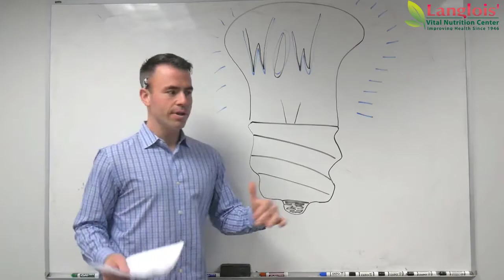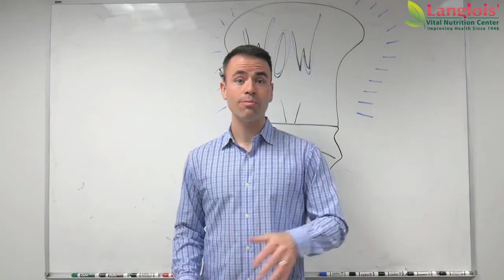Food Log Epiphany! Intro to Series